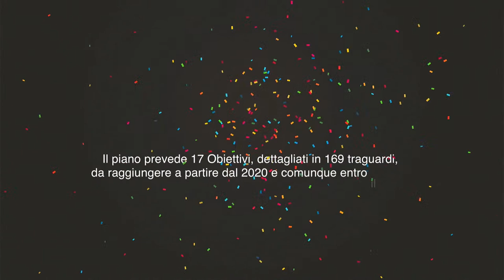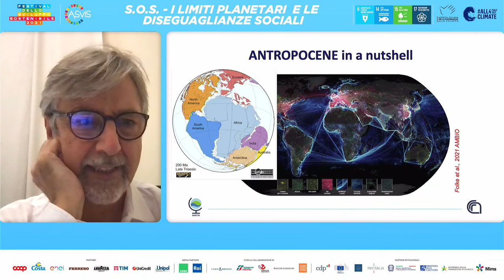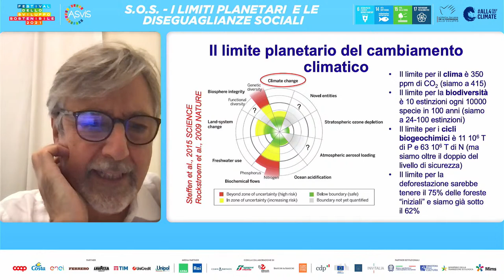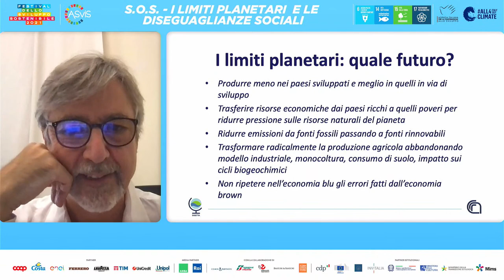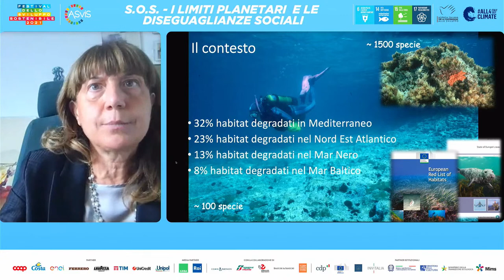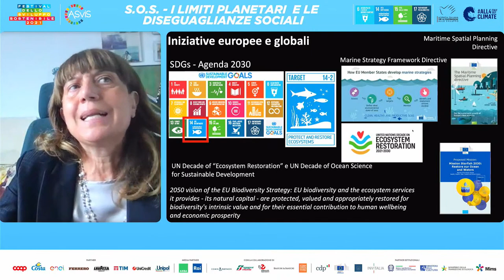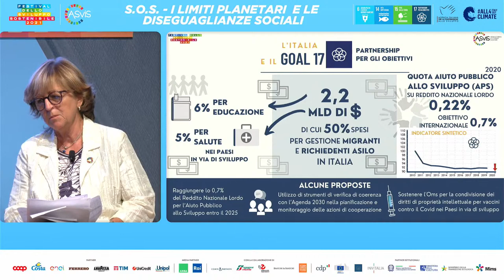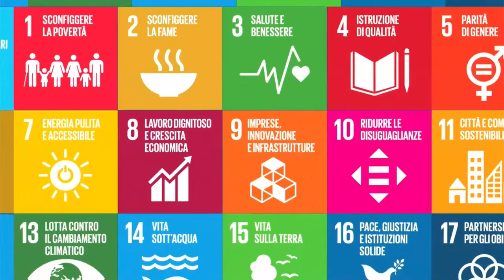S.O.S. I limiti planetari e le diseguaglianze sociali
Garantire i diritti fondamentali in uno Spazio Operativo Sicuro per l'umanità

Segui la diretta dell'evento nazionale del Festival dello Sviluppo Sostenibile 2021 sui Goal 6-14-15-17